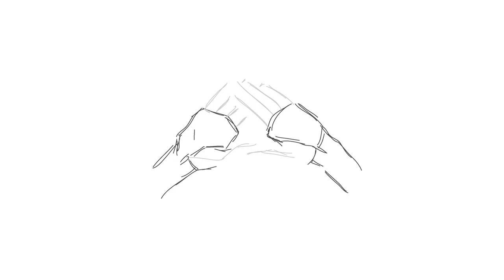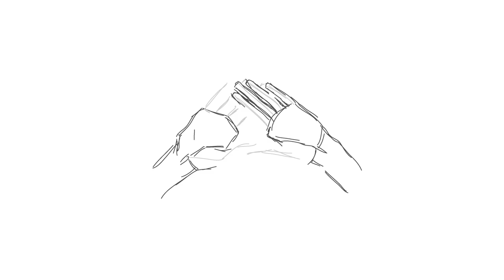How to Draw Hands - Step by step learn to draw hands for beginners - Asmr